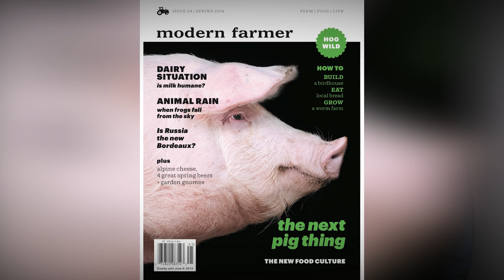Coffee Break with Wendy Moffat & Katie Farrar '12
Professor of English Wendy Moffat and Katie Farrar ’12 sit down to chat about the post-Dickinson experience over hot beverages.